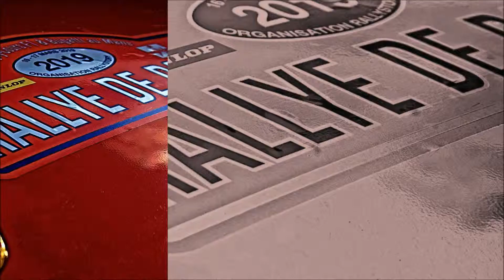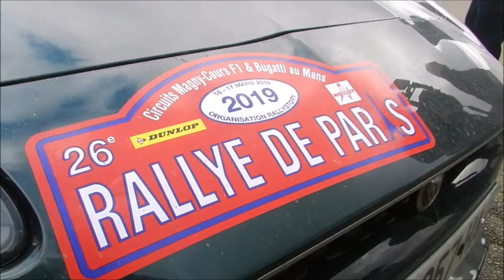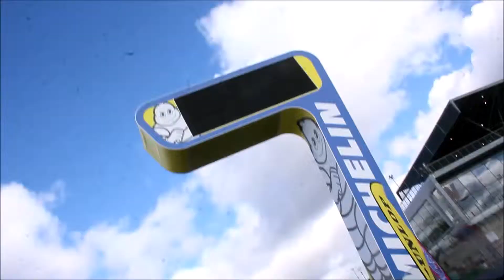Rallye de Paris 2019 sur le circuit des 24H du Mans